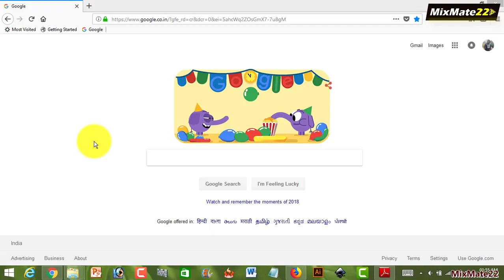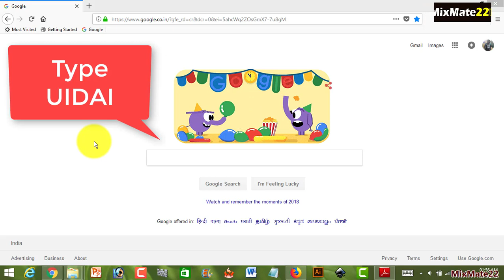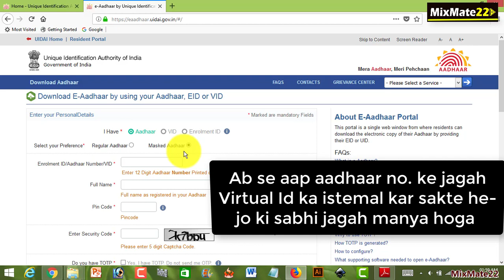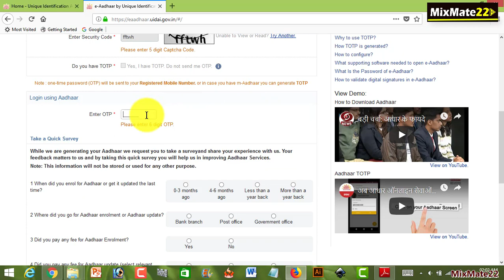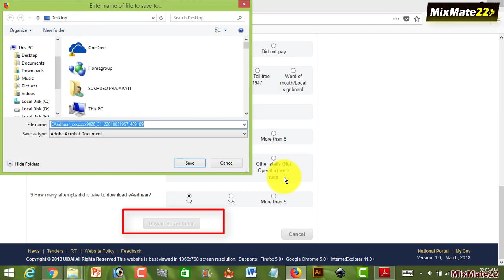REGULAR Aadhaar Vs MASKED Aadhaar ||How to download Masked Aadhaar || Benefits & Uses|| More Secure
Hi Friends,iss video me aap ...
REGULAR Aadhaar  Vs MASKED Aadhaar
ke bare me janenge...
1.Masked Aadhaar kya hota he aur downlaod kaise kare.
2.Difference between regular and masked aadhaar card.
3.Virtual id ka istemal
New Password format for e-Aadhaar !! 8 digit password to open e-Aadhaar !! How to create !!Very easy
Famous app. for UPI (Unified payment Interface ) payment methods..

For every friend who joins and receives a payment on Instamojo, we'll give both of you voucher worth Rs. 500 each.